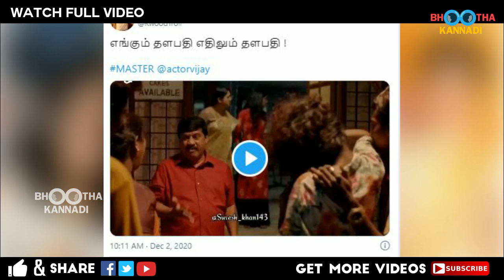ஜீ தமிழ் சீரியலில் மாஸ் காட்டிய மாஸ்டர் விஜய்! Thalapathy Vijay | Master | Zee Tamil Serial Promo